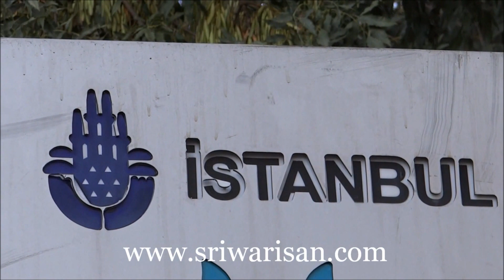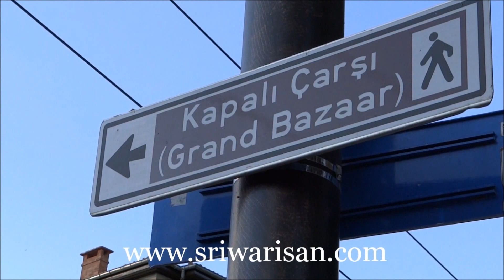Istanbul Hari Raya Greetings and Festival Highlights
Istanbul Hari Raya Greetings and Highlights of Sri Warisan & Orkestar Trio at Istanbul Gyeongju World Culture Expo. 5 to 12 Sep 2013.
15 pax Singapore Cultural delegation performed 'Stories of Singapore' & 'My Heritage'. Each day team Singapore performed 2 x 30 minutes programmes at one of the three venues; Sultanahmet stage, Fatih stage and Ayasofya stage.